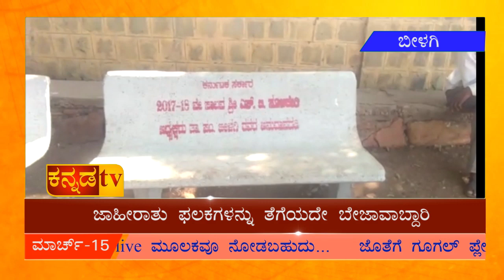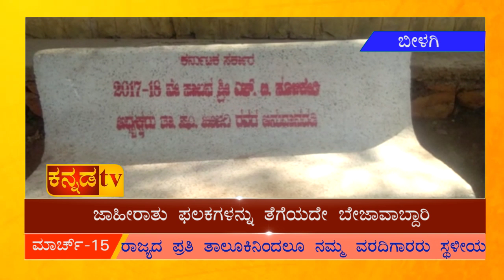ಬೀಳಗಿ ಪಟ್ಟಣಪಂಚಾಯಿತಿ ಅಧಿಕಾರಿಗಳಿಂದ ನೀತಿಸಂಹಿತೆ ಉಲ್ಲಂಘನೆ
ಜಾಹೀರಾತು ಫಲಕಗಳನ್ನು ತೆಗೆಯದೇ ಬೇಜವಾಬ್ದಾರಿ.